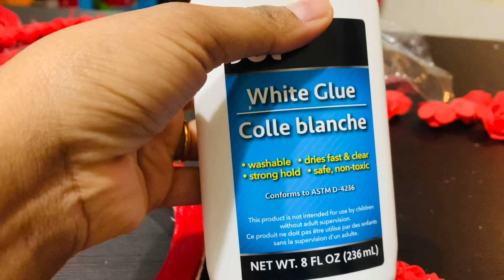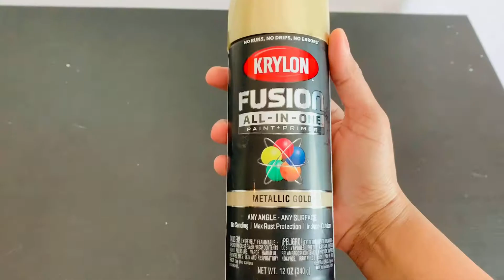DIY HouseWarming Decoration|Kolam Backdrop| Pots Decoration|Ganesha Centerpiece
Hello Friends,
    I did this decoration for friends house warming.. kolam backdrop ,ganesha and pot decoration...

1.Kolam Backdrop cloth::

Lann's Linens - 90" x 132" Premium Tablecloth for Wedding / Banquet / Restaurant - Rectangular Polyester Fabric Table Cloth - Red

2.Fabric Paint:::

Jacquard Textile Paint 2.25 Oz White

3. Brushes:::

Paint Brushes Set for Acrylic Painting, 20 Pcs Nylon Hair Art Paintbrushes Kit for Watercolor Face Fabric Rock Model Oil Canvas Small Detail Miniature Painting, Kids/Adult/Artist Craft Supplies

4. Backdrop Yellow Cloth::

SweetEasy 10 ft x 10 ft Photography Backdrop Drapes Curtains Wedding Backdrop, for Baby Shower Birthday Home Party Event Festival Restaurant Reception Window Decor Polyester Lemon Yellow

5. Pots Spray Paint::

Krylon K02770007 Fusion All-In-One Spray Paint for Indoor/Outdoor Use, Metallic Gold

6.Glue::

Gorilla Super Glue XL, 25 Gram, Clear, (Pack of 1),7400202

7. Foam Red Roses:::

Artfen Mini Fake Rose Flower Heads 144pcs Mini Artificial Roses DIY Wedding Flowers Accessories Make Bridal Hair Clips Headbands Dress (Bottom add Gauze) Red

For Kolam backdrop muggu I used chalk to draw then take white fabric color and add some water mix it and paint 1st coat ..if we add water it moves very easily for 2 nd coat don’t add any water just paint ... I didn’t get chance to take a video
Pots I used gold glitter after spray paint
Foam board and bowls from dollar tree